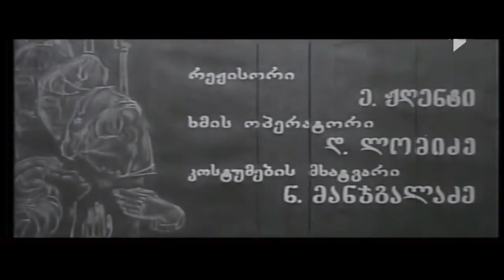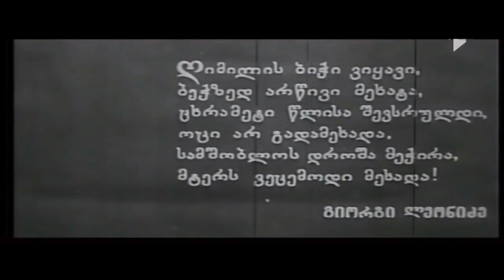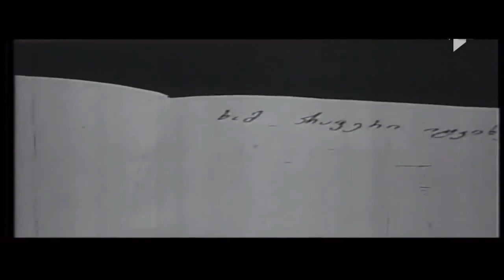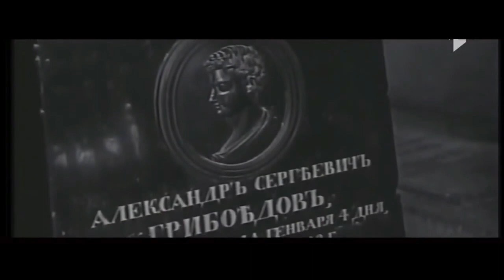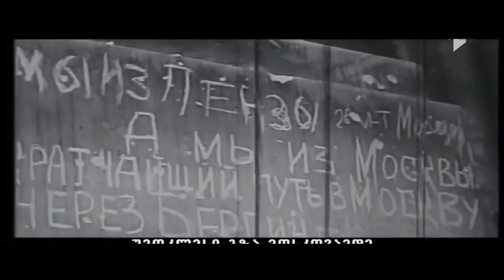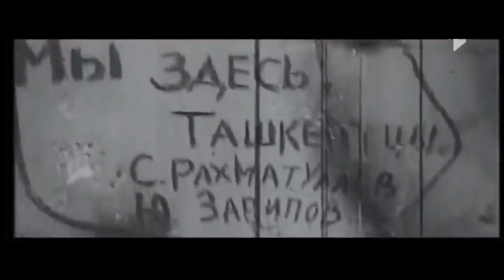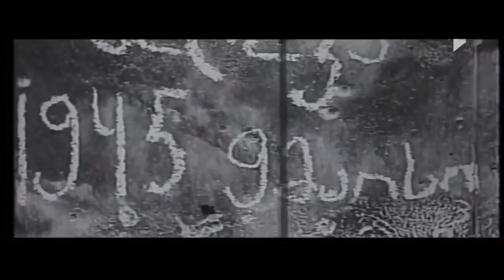ღიმილის ბიჭები - ქართული მხატვრული ფილმი (1969)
რეჟისორი: რეზო ჩხეიძე
როლებში:ლეილა ყიფიანი (ნათელა),კახა ქორიძე (თემური),გოჩა ლომაია (ბოლოკა),თამაზ თოლორაია (ლევანი),მიხო ბორაშვილი (ბაადური),ნუგზარ ბაგრატიონი (ჭკუისკოლოფა)
ფილმი სკოლის მერხიდან ახლადაფრენილ თბილისელ ბიჭებზეა, რომლებმაც II მსოფლიო ომის პირველსავე დღეებში ჩაიცვეს ჯარისკაცის ფარაჯა,